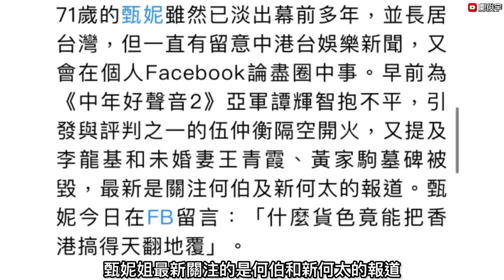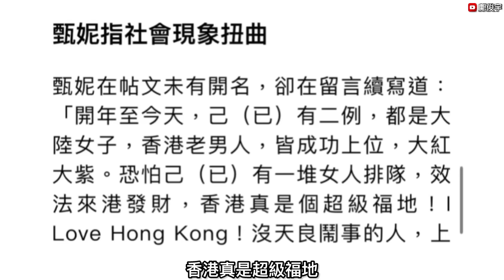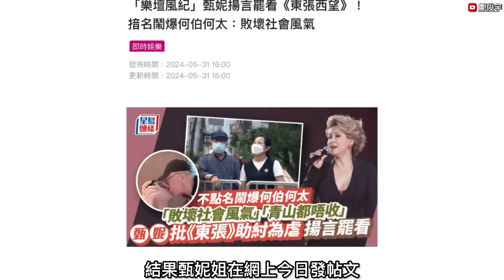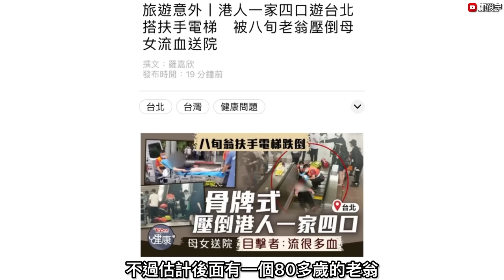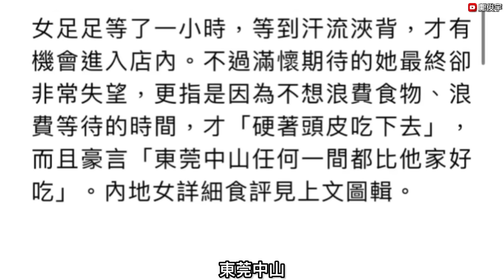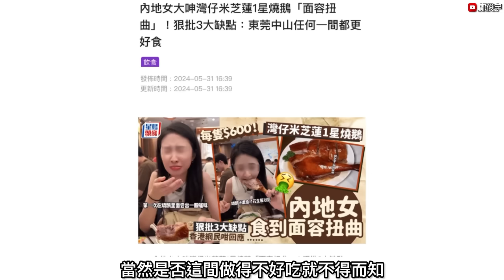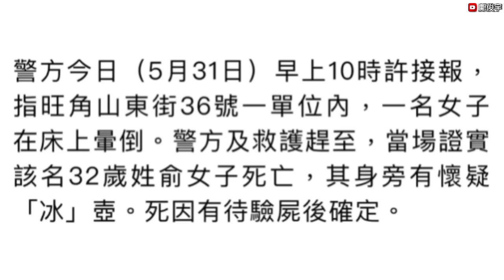甄妮轟何伯敗壞風氣！批《東張》助紂為虐揚言罷睇？內地女稱食港燒鵝食到想吐？31-5-2024